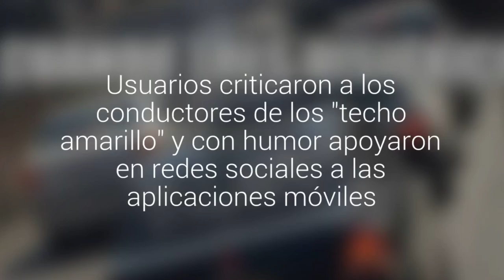Los memes que dejó la protesta de los taxistas contra Uber y Cabify